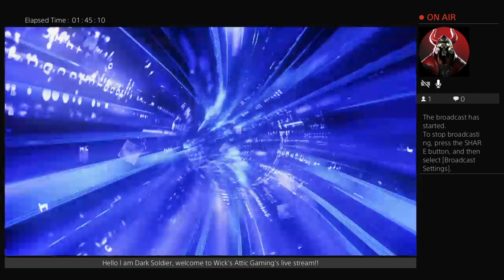Borderlands 2 Playthrough Part 5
Come and watch me have a good time shooting things.